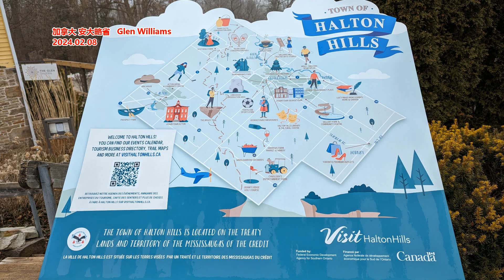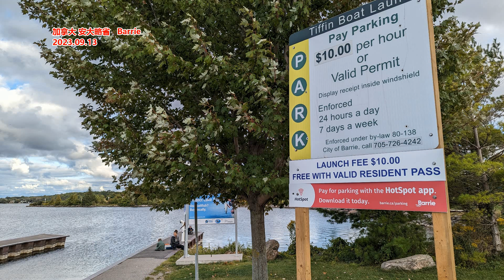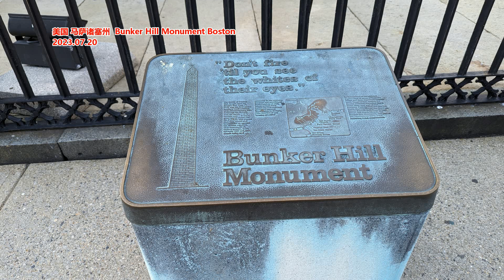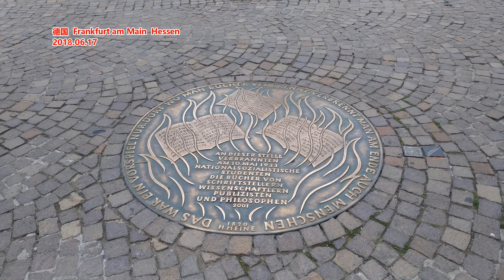全国门店严重过剩， 餐饮业的劫难才刚刚开始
来源: 红餐网
今年上半年，餐饮行业的走势让所有从业者大跌眼镜，在没有任何预兆的情况下，市场整体下降30%-35%，部分品类下跌幅度超过50%，连刚需的快餐，下滑幅度都超过25%。夏日旺季行情彻底消失，下降势头有增无减，让几乎所有人都满脑袋问号：餐饮